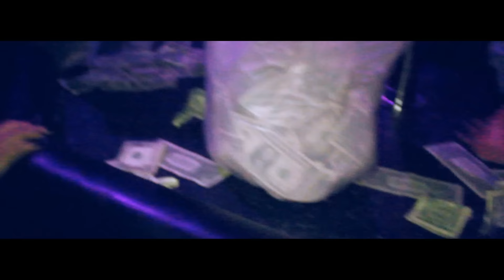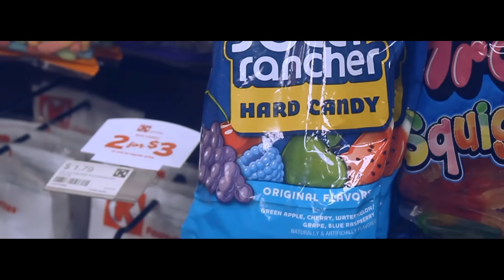Bigg Rod "POPULAR" [Prod. By 2LongsOnDaBeat] (OFFICIAL MUSIC VIDEO) Dir. By London Long